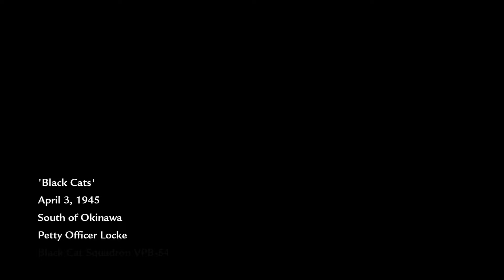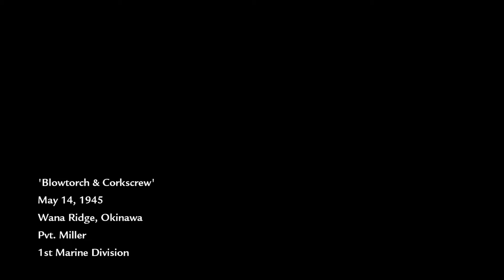Call of Duty: World At War Campaign Part 5